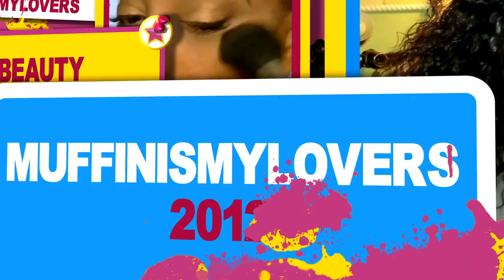Chit Chat GRWM NAIVELY Spending ALL Your Money for LOVE We Met At The DISPENSARY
Chit Chat GRWM We Actually Met At The DISPENSARY Cheap NEW Makeup, Plus Size Workout! Tings!

YVETTE SPORTS CLOTHING (AS SEEN IN VIDEO)

WRITE OR SEND US LOVE GIFTS TO:
Muffinismylovers

SOME OF MY FAVORITE SITES